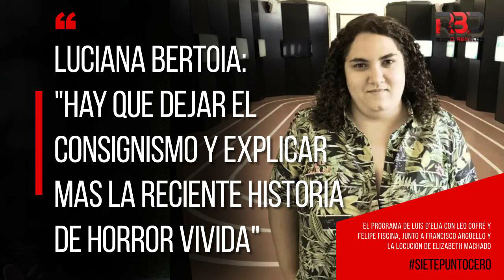Luciana Bertoia: "Hay que dejar el consignismo y explicar mas la reciente historia de horror vivida"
Entrevista a Luciana Bertoia, Periodista, politóloga y magíster en DDHH, en SietePuntoCero el programa de Luis D'Elía con la conducción de Leo Cofré y Felipe Fiscina, junto a Francisco Argüello, y la locutora Elizabeth Machado.